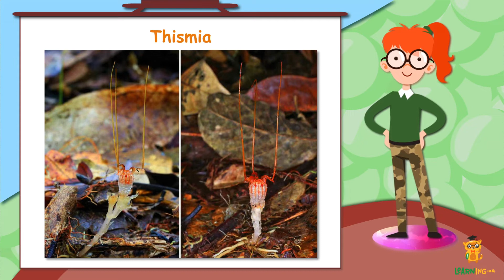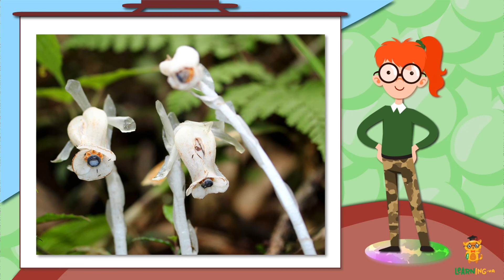Дива природи. Явища навколо нас. Мікогетеротрофи. Взаємопідтримка в рослинному світі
Шляхи еволюції завжди йдуть в напрямку найвищої доцільності задля спільного виживання. Сьогоднішня розповідь про представників рослинного світу, які не здатні до самостійної життєдіяльності і живляться за рахунок співпраці з вищими рослинами через посередництво грибів.

«Thismia_neptunis_Phytotaxa_340_2018» By MICHAL SOCHOR, ZUZANA EGERTOVÁ, MICHAL HRONEŠ, MARTIN DANČÁK - (2018). &quot;Rediscovery of Thismia neptunis (Thismiaceae) after 151 years&quot;. Phytotaxa 340 (1): 71.